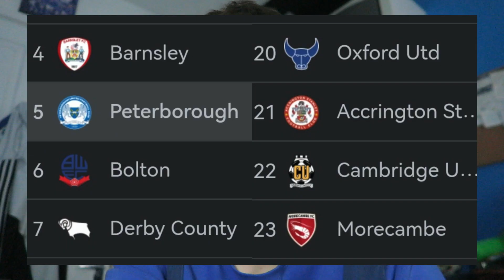CAMBRIDGE UNITED LIMBS vs PETERBOROUGH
CAMBRIDGESHIRE DERBY
CAMBRIDGE UNITED VS PETERBOROUGH UNITED
CAMBRIDGE VS POSH
CAMBRIDGE VS PETERBOROUGH
PETERBOROUGH UNITED
CAMBRIDGE UNITED
LEAGUE ONE
LEAGUE 1